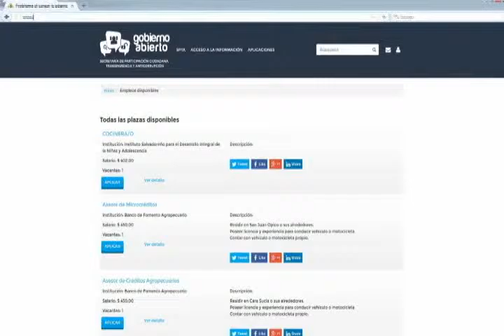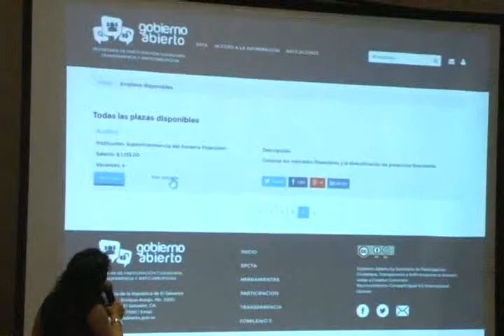Secretaria de Transparencia página web para aplicar a plazas labores